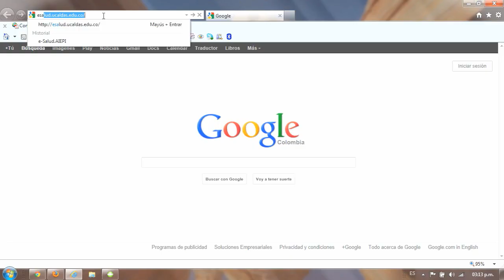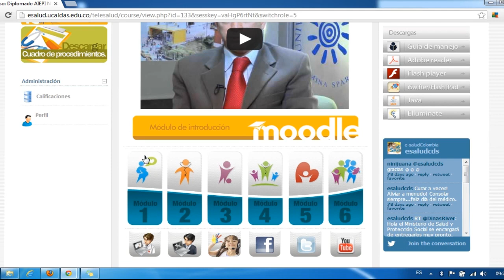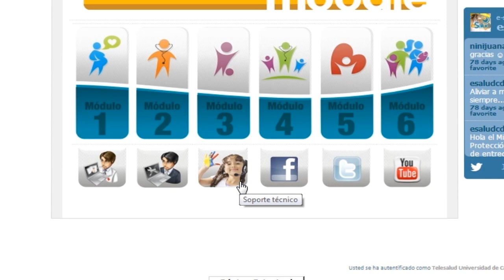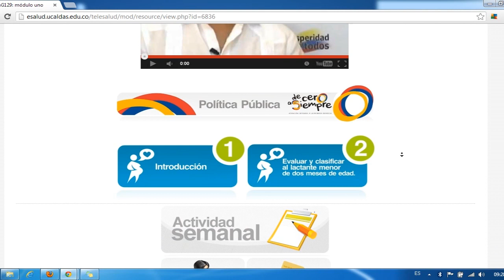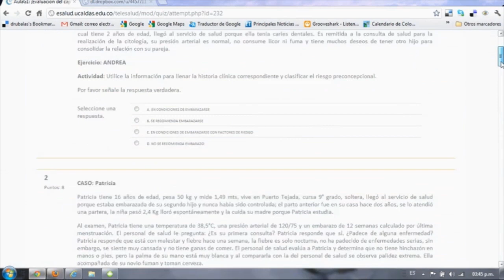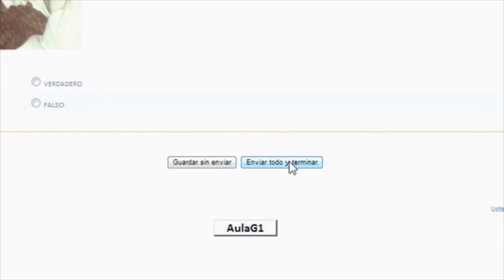123 por AIEPI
Video del manejo de la plataforma.